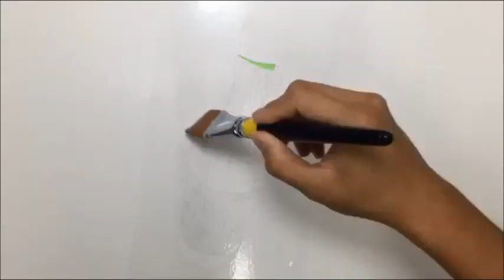소주병 이쁘고 효과좋고 빠르게 개체묘사~~~ [ (soju) Korean art college entrance examination ]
사용음원 : 고풍스런 치킨광고, 롤러장